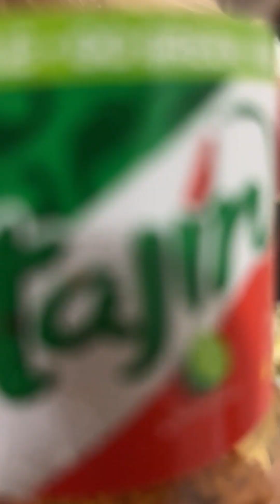Famous Mexican Street Style Corn on the cob